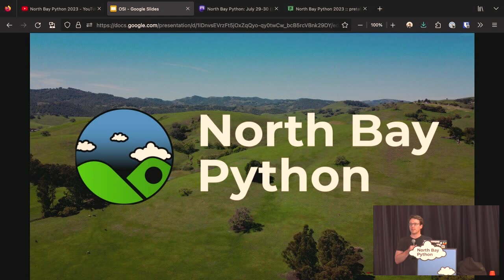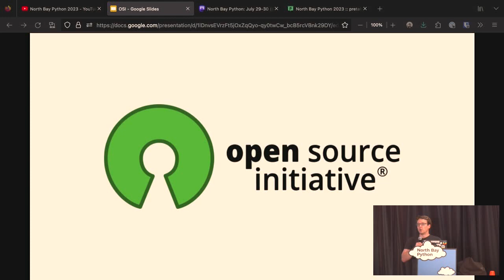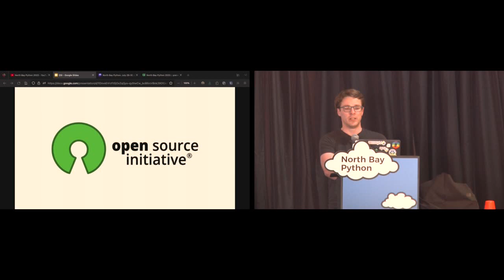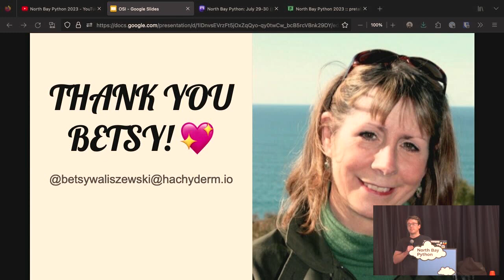"Celebrating 25 years of Open Source & our friend Betsy" - Josh Simmons (North Bay Python 2023)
Josh Simmons, former Chair of the Open Source Initiative, celebrates the 25th anniversary of the Open Source Initiative and open source itself, and rallies North Bay Python in an expression of gratitude to Betsy Waliszewski!

North Bay Python is a boutique one-track conference, held in Petaluma, California. Our first events were held in 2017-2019 in a 100 year-old theater in the city's downtown. After a planned one-year break that's turned into almost four years, we're excited to return!

This year, we're holding our conference in July, in a barn, on a ranch overlooking the Petaluma River.

Sun Jul 30 13:58:48 2023 at Reis River Ranch